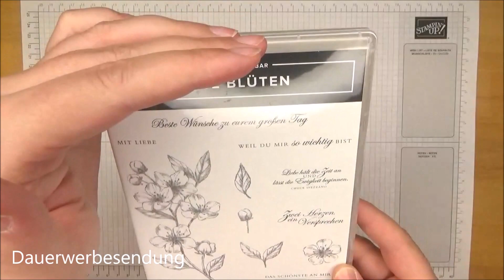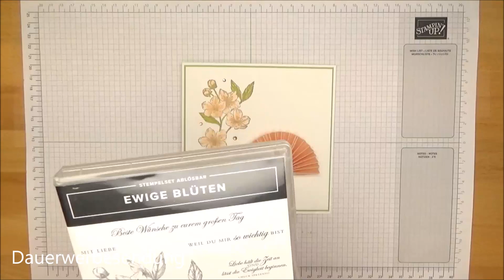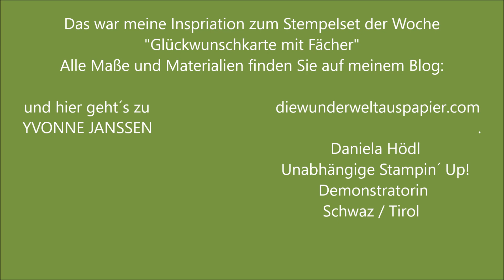Glückwunschkarte mit Fächer - für Anfänger - Videohop - Schritt für Schritt - mit Stampin Up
ist dieser Kirschzweig mit dem Fächer nicht der absolute Knaller?! 🤩🥰 Ich bin total verliebt 😁👍. Alle Infos zu meinem heutigen Video finden ab sofort auf meinem Blog - inkl. sämtlicher Infos rund um Stampin´ Up! und meine Demo Tätigkeit. sowie mein Team...hihi und noch viel mehr! Schauen Sie doch einfach rein 😉

Daniela Hödl💕